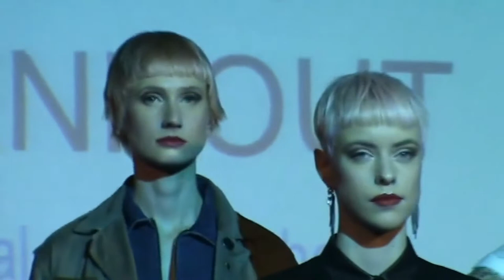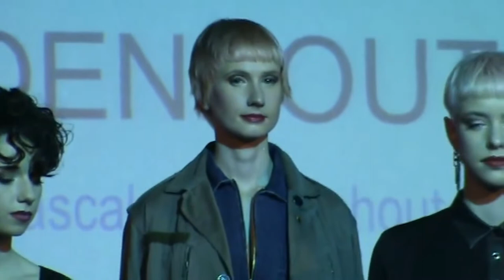Short Haircuts by Pascal Van Loenhout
Hair cutting technical lab by Pascal Van Loenhout at the Hairstyle 2.0 hairdressing exhibition: pixie cuts and an asymmetrical bob with a buzzed side.

These beautiful short haircuts are just an example of what the worldwide known hairdresser Pascal Van Loenhout has to offer. Be sure to check out his website for information about the masterclasses he offers and also his online academy.

In the technical lab at the Hairstyle 2.0 hair show, he presented beautiful short hairstyles and explained how to cut them. Perhaps these short cuts can be a source of inspiration for your own creations or for the next visit to your hairdresser. Let's face it, these pixie cuts are one-of-a-kind hairstyles to love. Note the details that give the pixie cuts that special touch: a short fringe, buzzed nape and other details. The short asymmetrical bob with a shaved side is super stylish and a real work of art.